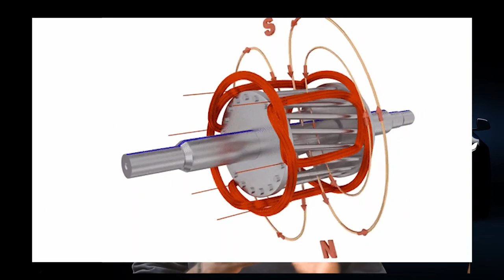How electric cars work in malayalam | എങ്ങിനെ ഇലക്ട്രിക്ക് വാഹനങ്ങൾ വർക്ക് ചെയ്യുന്നു.|Tesla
How electric cars work explained in malayalam. എങ്ങിനെ ഇലക്ട്രിക്ക് കാർസ് വർക്ക് ചെയ്യുന്നു. എളുപ്പത്തിൽ മനസിലാക്കാം.